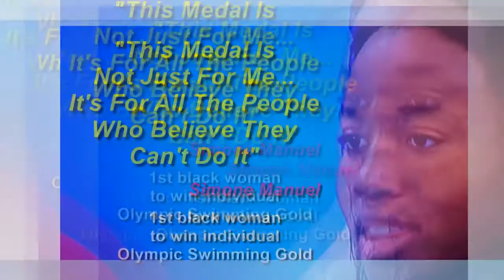2016 Olympics - Simone & Simone "Success In Rio"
Olympics pictorial celebrating the sensational success of Simone Biles and Simone Manuel at the 2016 Summer Olympics in Rio de Janeiro, Brazil. Featuring R. Kelly's Hit Song "The World's Greatest" as the soundtrack to the memorable moments.